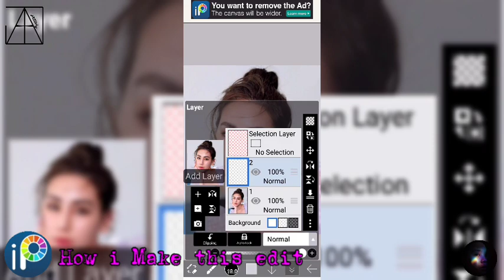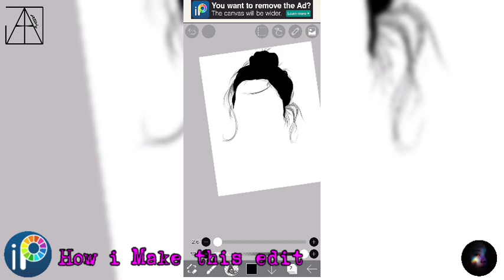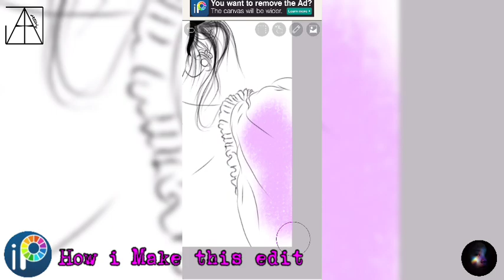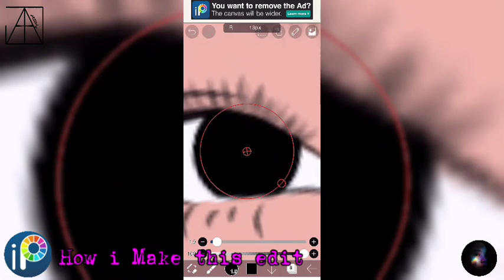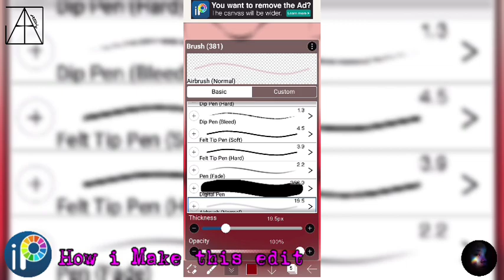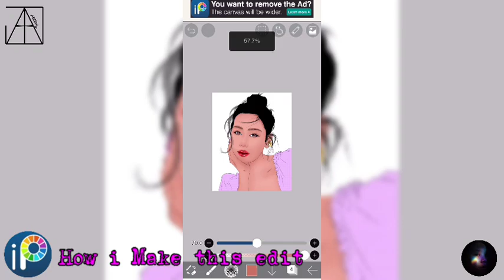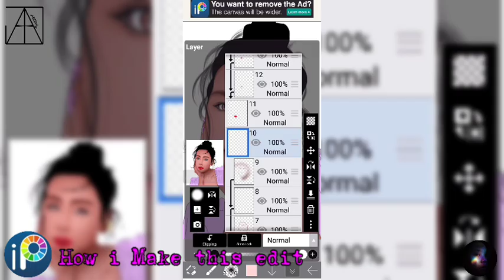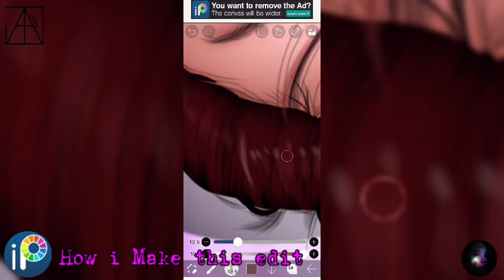DAO PIMTHONG WACHIRAKOM DIGITALART by [ Jillian Arts ] (#39)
DIGITAL ART #39: DAO PIMTHONG WACHIRAKOM
✅Born: 14 June 1992 (age 28 years), Bangkok, Thailand
✅Height: 1.66 m
✅TV shows: Khun Chai Ratchanon
✅Education: Stamford International University, Udomsuksa School, Assumption University

🌺Request who's next!!!
 Lyka: jillianmay_arts
 ❤AVAILABLE FOR DIGITAL ART COMMISION,JUST CONTACT VIA FB PAGE!❤